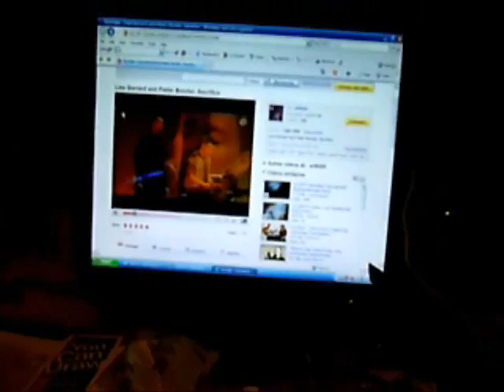things change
I was watching this vid and was playing with my pets had a camera da da da da da
music Lisa Gerrard and Pieter Bourke